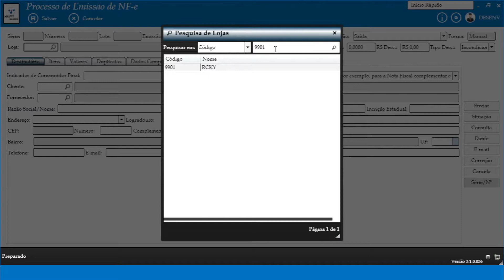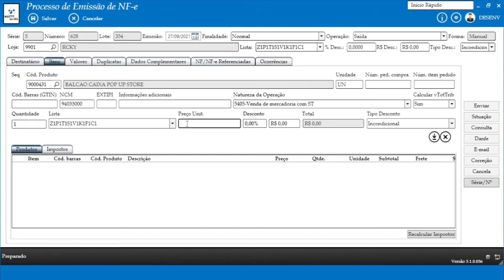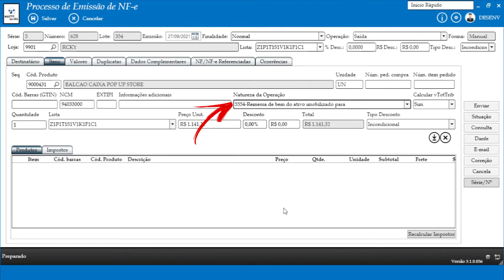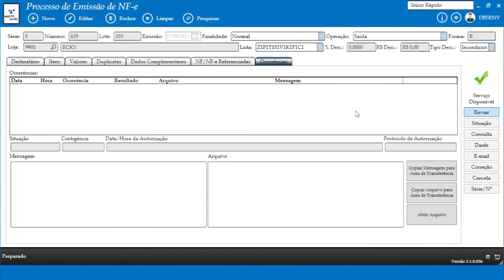[VÍDEO AULA] MR DESKTOP - NOTA FISCAL ELETRÔNICA DE REMESSA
A RCKY Informática é uma empresa legitimamente brasileira. Atua no mercado como fornecedora de soluções de softwares especialistas para o varejo, indústrias, entre outros.
Temos como missão melhorar o gerenciamento das empresas com soluções tecnológicas